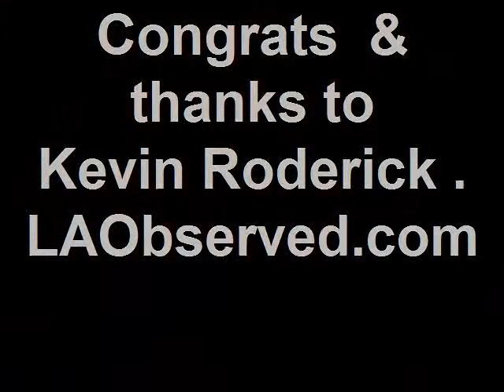LAObserved Party: Formosa Cafe, 5/29/09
Kevin Roderick celebrates six glorious years of his revered blog, LAObserved.com, by hosting a rooftop party at Formosa Cafe.

Attendees include (in rough order of appearance):

Kevin Roderick, Robert Landau, Steve Oney, Eric Estrin, Steve Randall, Scott Kaufer, Linda Estrin, Joel Sappell, Ross Johnson, Anne Thompson, Alex Ben Block, and many more!

Congrats & thanks to Kevin! Here's to many more...

P.S. Lakers knock Nuggets, 119-92.